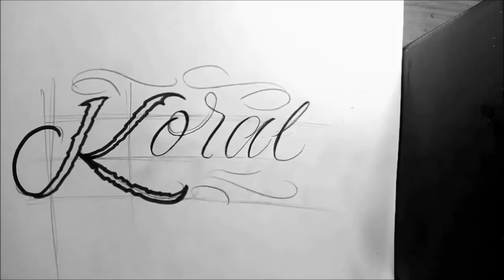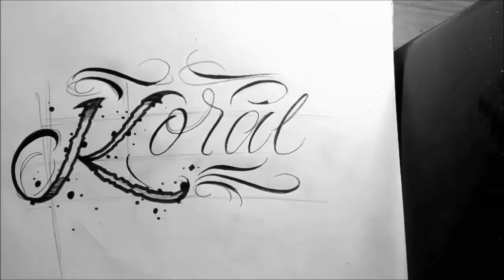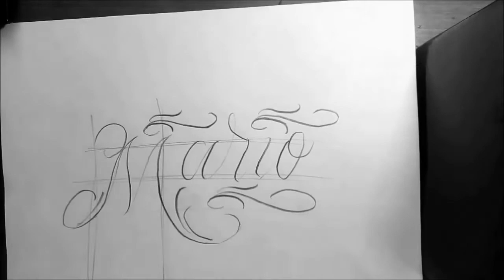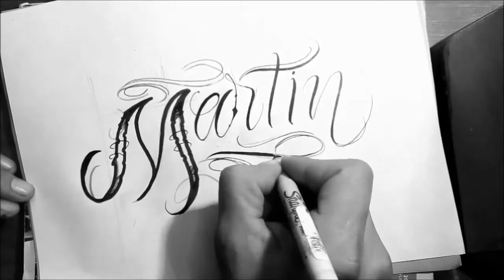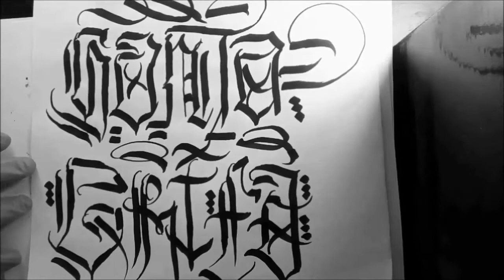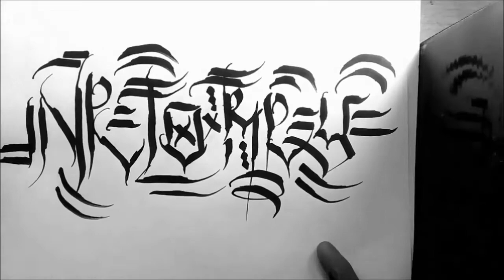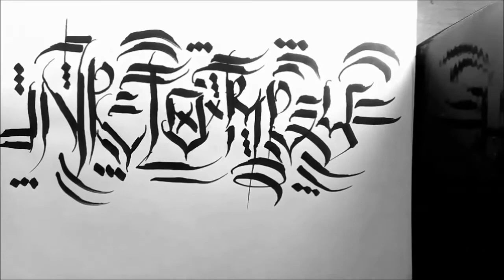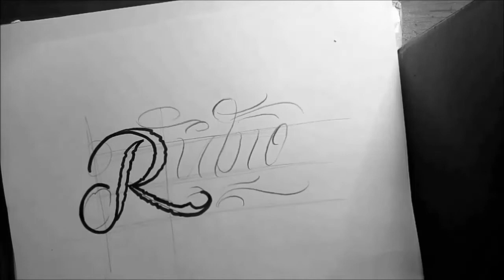top 4 lettering/dibujando letras para tatuar /rebes tatuador/handstyler/curso de lettering